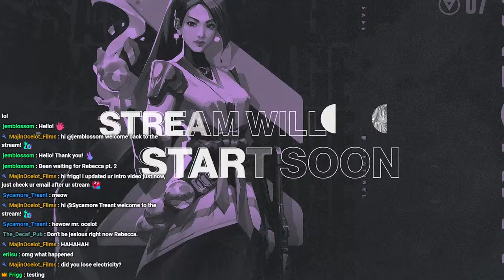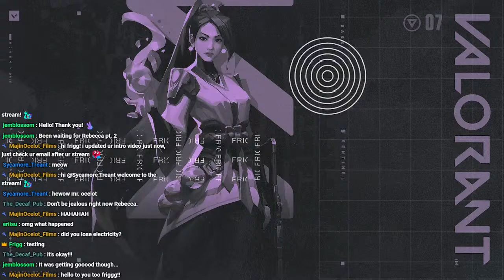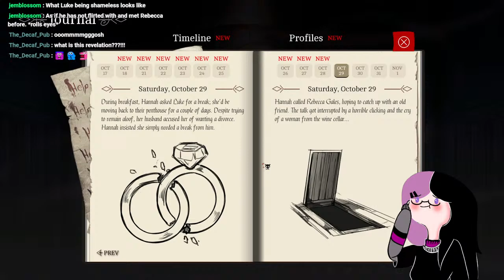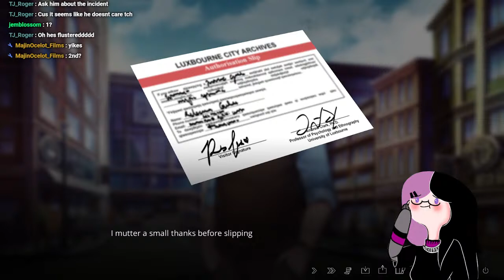I am Rebecca Gales | The Letter (Part 5.5)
Who will Rebecca choose? Let's find out together!
YE OLDE RULES:
1. ENGLISH ONLY chat
2. NO SPOILERS allowed
3. Don't ask weird questions
4. NO RACISM allowed
5. Don't be a meanie
6. NO backseating
7. NO FIGHTING.
Let's just enjoy, chat and get scared together!
CREDITS:
Thank you to my editor, @Majin-Gaming_ for the intro!